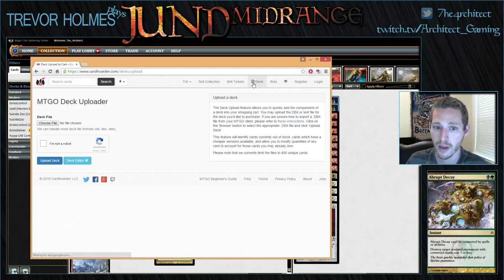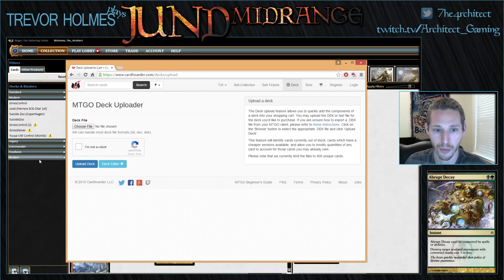Trevor Holmes Plays MTGO Ep.1: Jund Midrange (Round 3)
In his first installment of a weekly video series on ModernNexus.com, Trevor Holmes takes Jund Midrange through an MTGO tournament! Check out the corresponding article (with notes and discussion) here: modernnexus.com